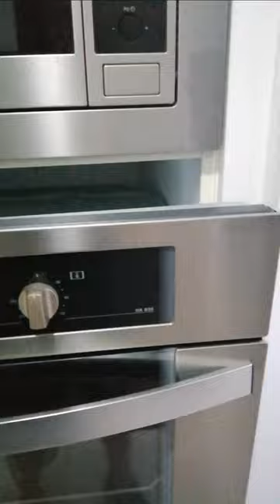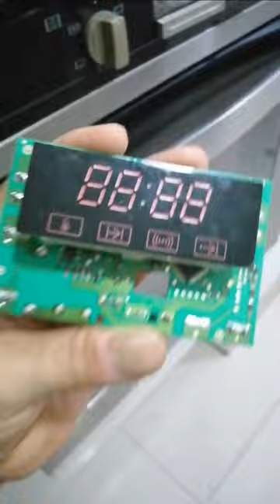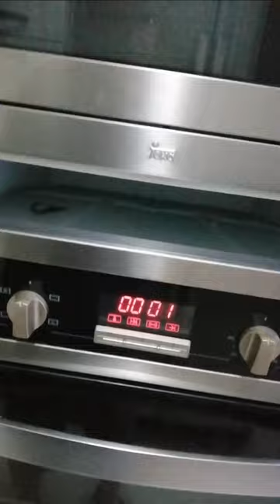Reparación Reloj Horno Teka HA830 y SIMILAR. (VIDEO NO EDITADO).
Personalmente he visto muchos modelos de hormos TEKA con un problema similar, el reloj no funciona, se queda titilando mostrando 8888 ó 0000. Con el tiempo y las fallas eléctricas se daña el reloj.  En mi caso cambie el condensador de 1000 microf, q estaba malo, pero no funcionó. Cuando cambie el de 1 microf quedó nuevamente operativo el reloj.
El teclado debe ser revisado también. El YouTube hay un esquema sencillo de cómo revisarlo, sólo necesitas un multimetro.
Suerte.